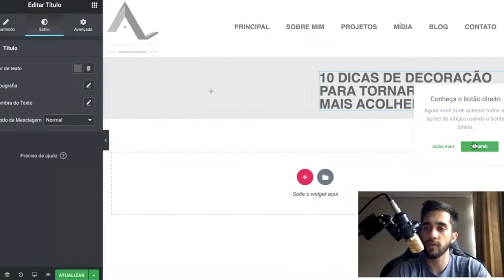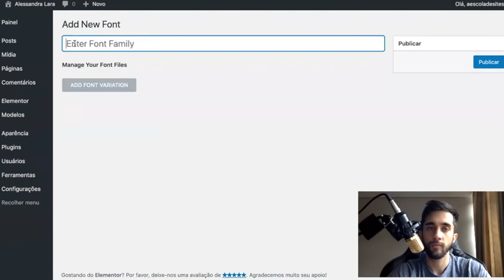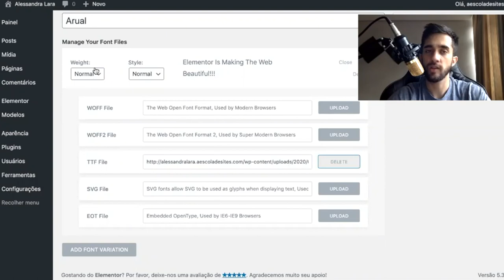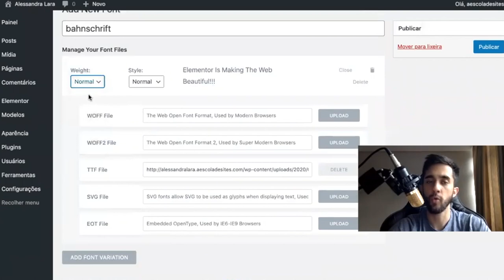Como Adicionar Fontes Customizaveis no Elementor Pro